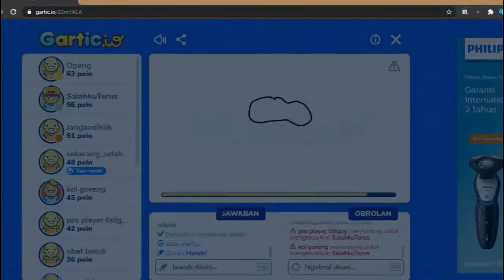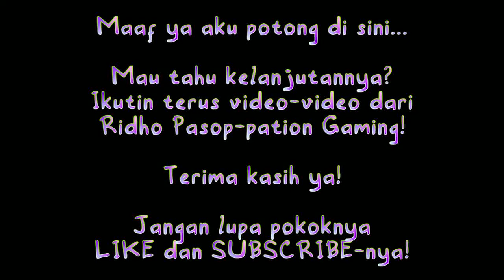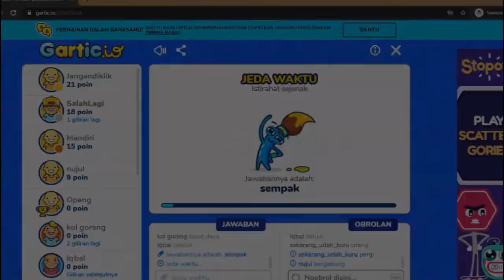PERTAMA KALI PAKE SNAPFIRE - DOTA 2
Udah lama gak main, disuruh pake hero yang baru pake sekali. Dabes!

Salam Roti!
- Roti

Jangan lupa add akunku yang lainnya ya =)